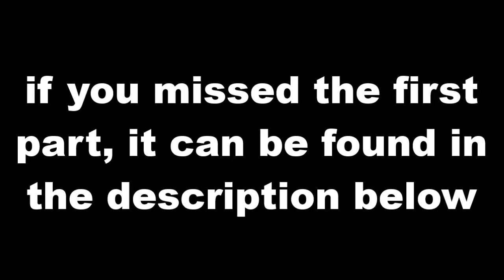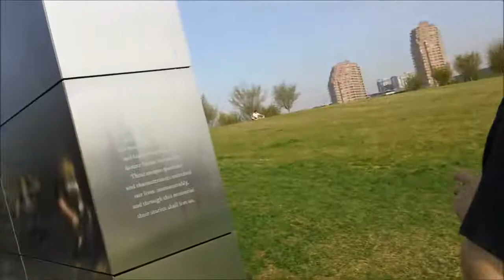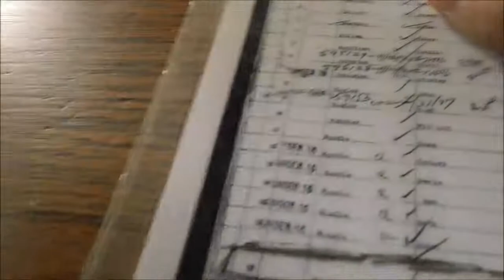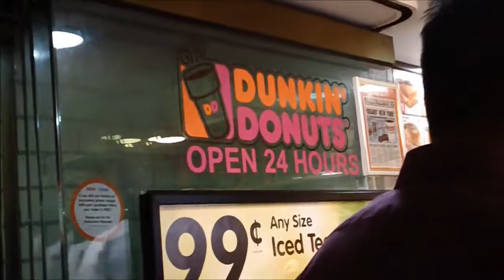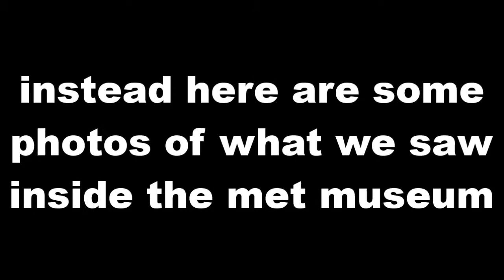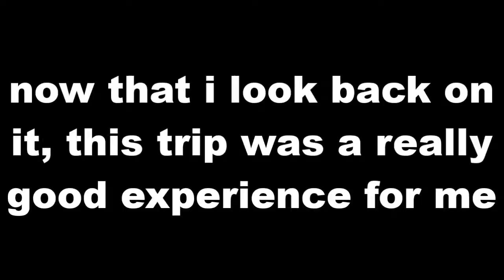nyc2012 「２／２」 (with ZetaIce [Luis])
Just in time for July 4th, it's the second half of the trip I took to NYC during freshman year of high school. Also technically includes a slight veer off the path into New Jersey. *shivers*